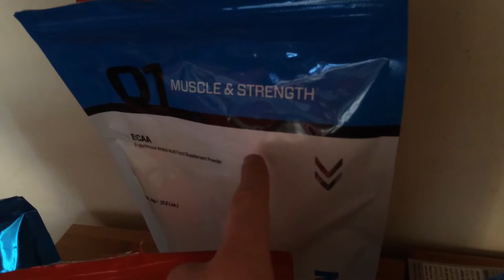Being a Powerlifter Episode 8 - Monday Workout & Day of Eating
I've been gone. I almost died of not feeling good. It sucked. Now I'm back though, so yay.